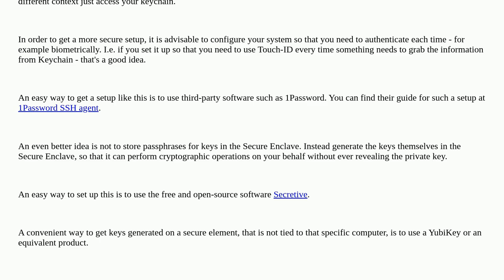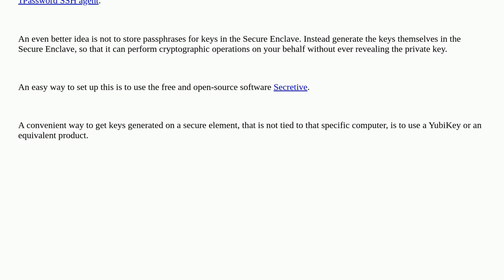Apple: How to securely manage SSH passphrases via keychain?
How to securely manage SSH passphrases via keychain?

A special thanks goes out to the community

  keychain ssh password terminal